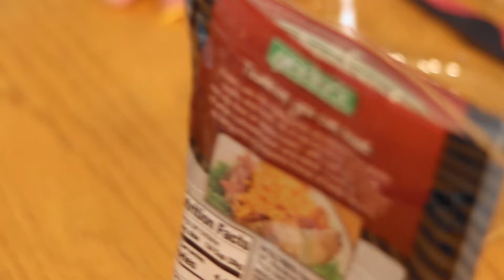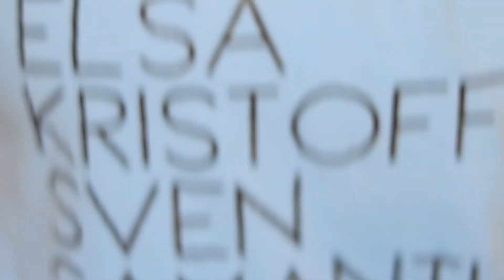Grilled Three-Cheese Sandwich Cooking Tutorial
On today's cooking tutorial Sam will teach us how to make the most mouth-watering grilled cheese sandwich.

Recipe from the amazing Disney Park Blog!